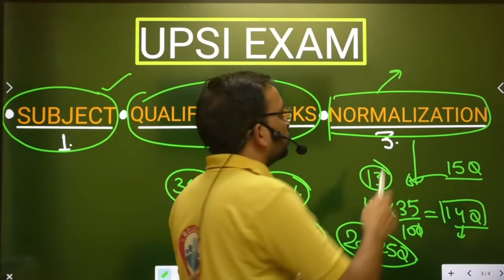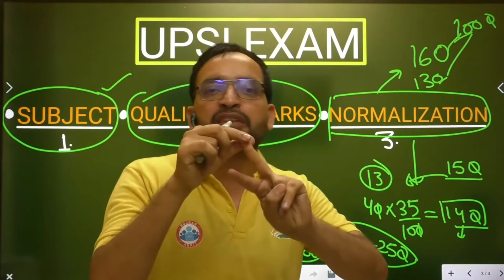क्या होता हैं। Normalisation। जानें ये गुप्त रहस्य।